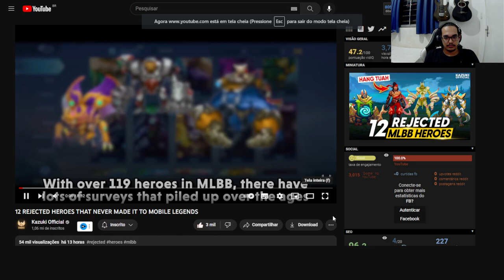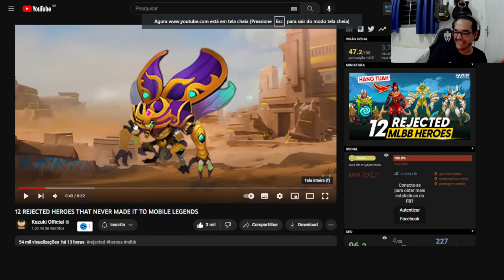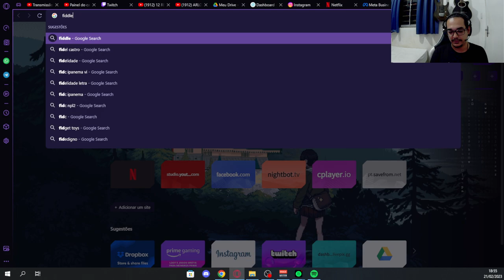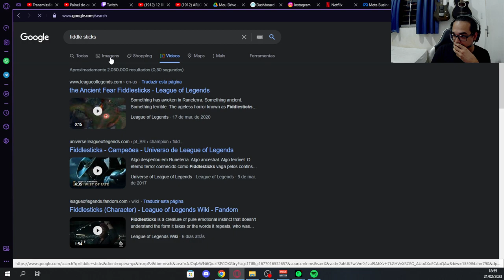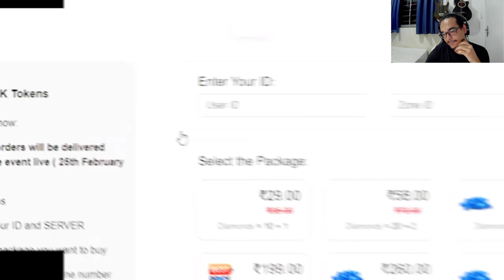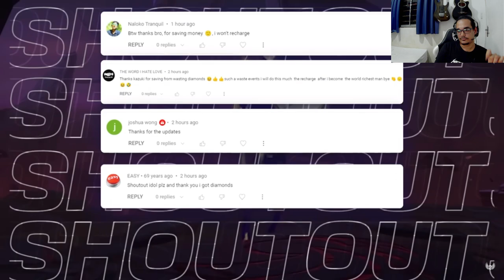12 HERÓIS QUE FORAM DESCARTADOS PELA MOONTON